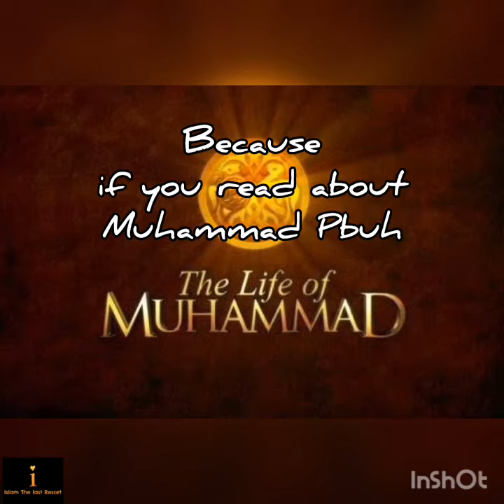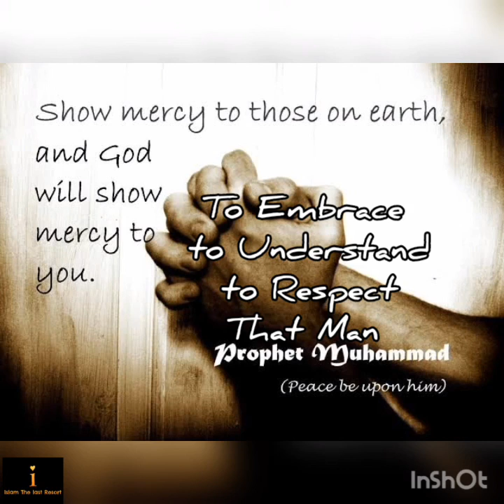Muhammad is the #1 MAN of Google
check the rank 1 position of Prophet Muhammad pbuh
muhammad ali
muhammad nabina